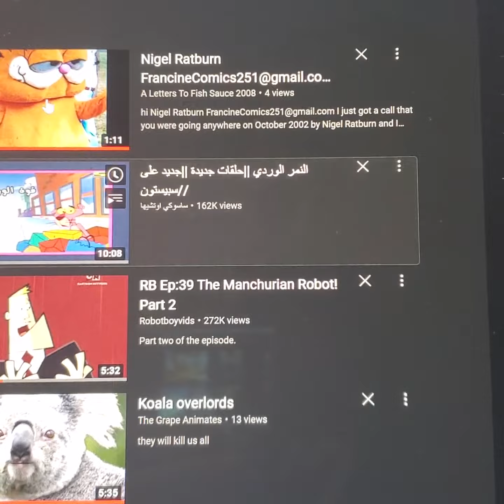Nadine Flumberghast Fish Sauce China 🇨🇳 Music Box 📻 Eddy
hi Nadine flumberghast imaginary friend of the year and the Quest is for you and you are going anywhere on the internet and the Quest is Bye bye Nadine